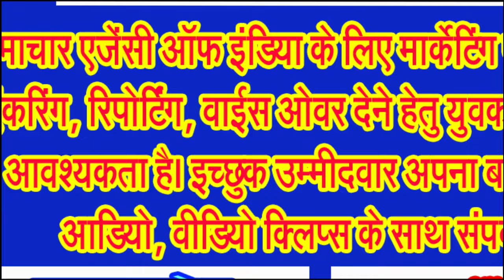ढहाए गए गौवंश हत्या मामले के अरोपियों की रिहाईश के अवैध निर्माण . . .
घटना का उद्देश्य आज भी नहीं हो पाया स्पष्ट, अनेक आरोपी हैं पुलिस गिरफ्त से बाहर!